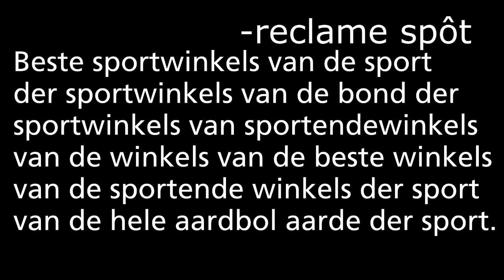DE ACID FIETS!